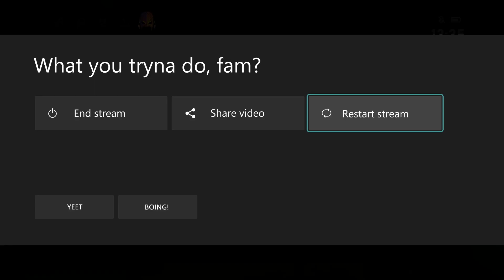Apoca-Blitz Loot- WWE Champions 2022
*These were MY pulls before the Greg Camping event*